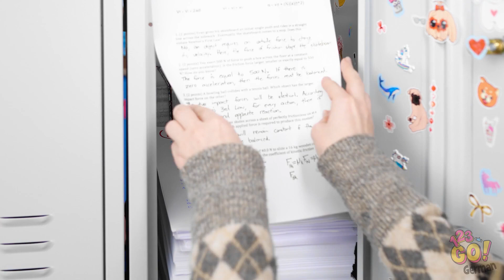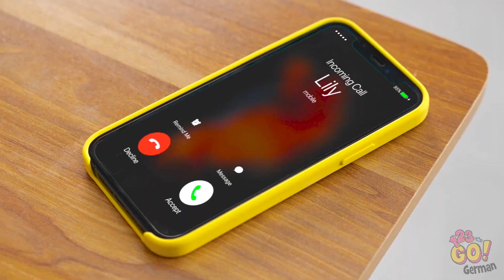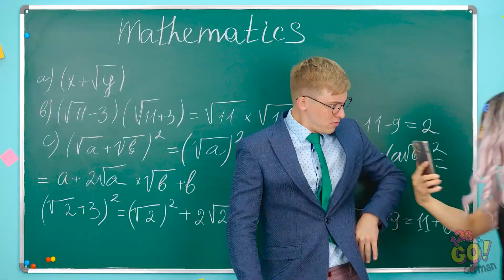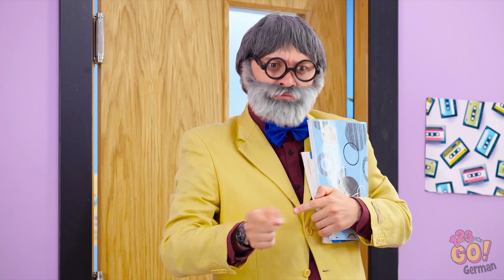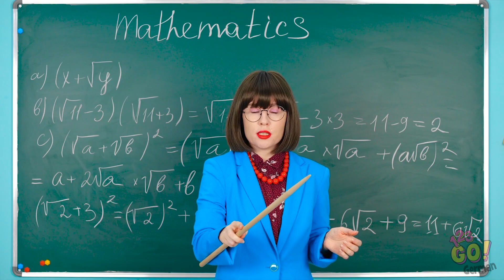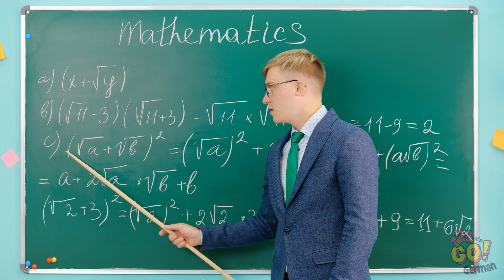BRAVE SCHÜLER VS BÖSE SCHÜLER || Lustige Momente vom Schulalltag auf 123 GO!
Bist du lieber ein guter oder ein schlechter Schüler? Lass es uns in den Kommentaren wissen!